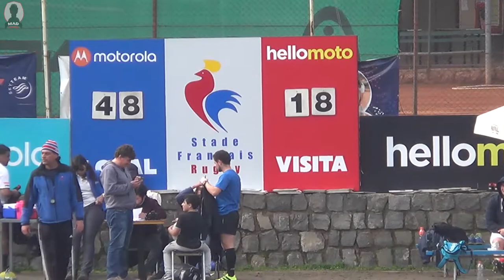TNC Intermedia 2017 9F Alumni vs Stade Francais